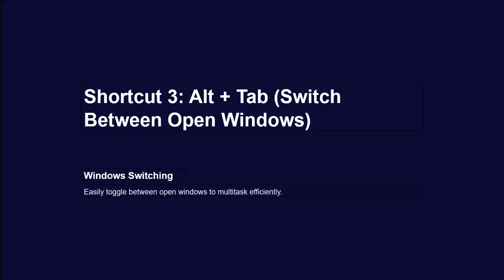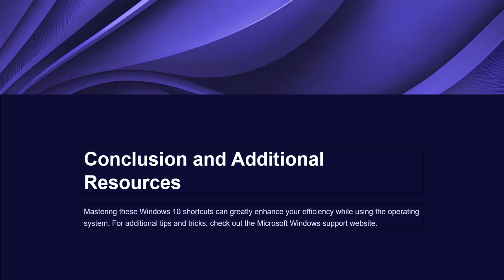Ten window shortcuts that can save your time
In this video we are looking at 10 windows shortcuts that can save your time and make you look like a computer Guru.